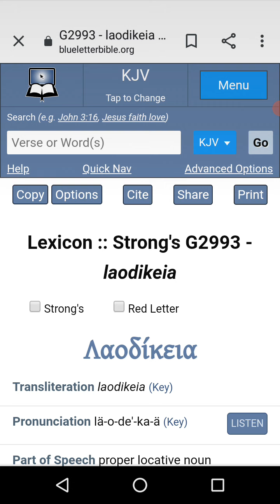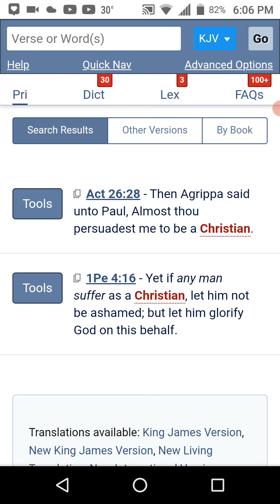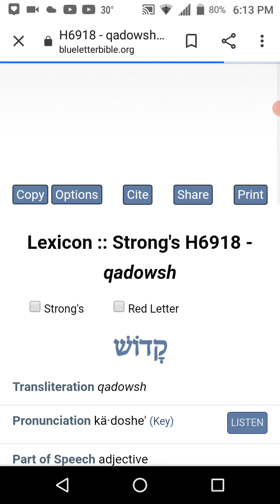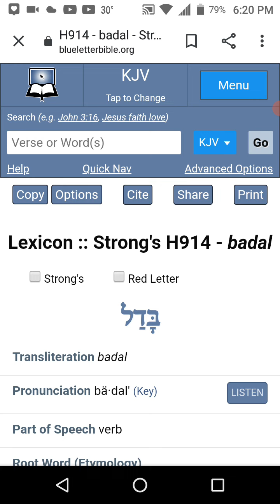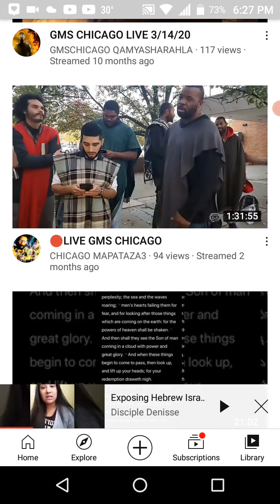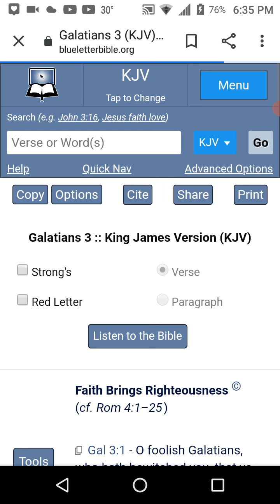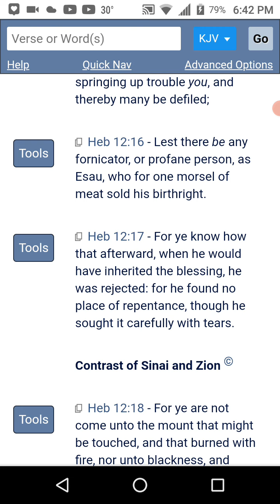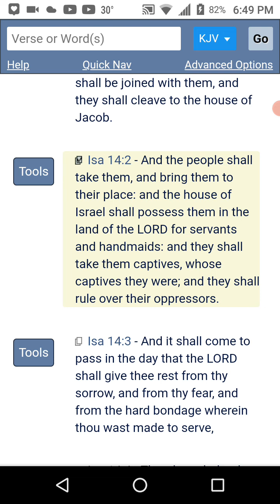Clueless Christian Pt.2